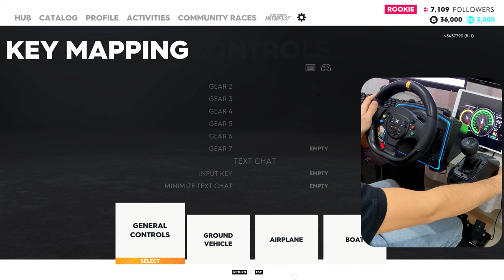Instructions for installing the game The Crew 2 - GOG R808 Steering Wheel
Trải nghiệm vô lăng giá rẽ đang làm mưa làm gió trên thị trường thời gian gần đây.
Sản phẩm vô lăng giá rẽ này có đáng để mua trải nghiệm hay không? Mọi người cùng xem qua video này nhé..

00:00 Intro
00:17 Cài đặt vòng xoay vô lăng
00:40 Cài đặt điều khiển
00:55 Cài đặt phím chung
02:05 Cài đặt phím cho xe
05:08 Cài đặt phím cho máy bay
08:46 Cài đặt phím cho thuyền